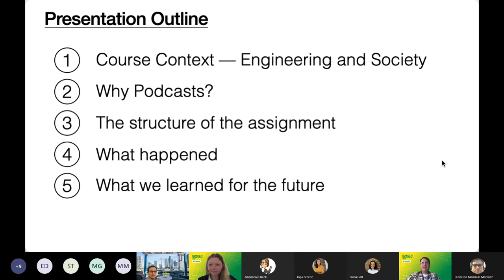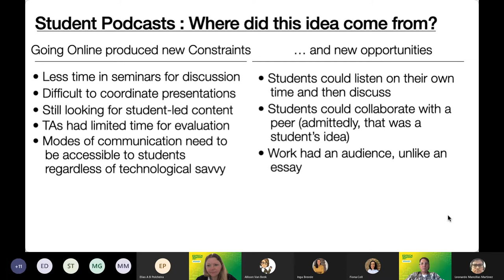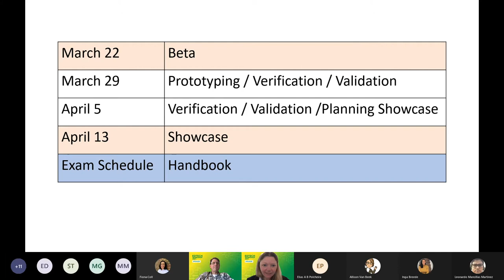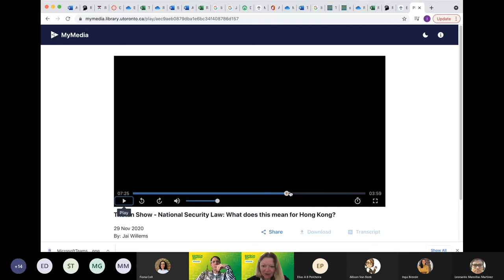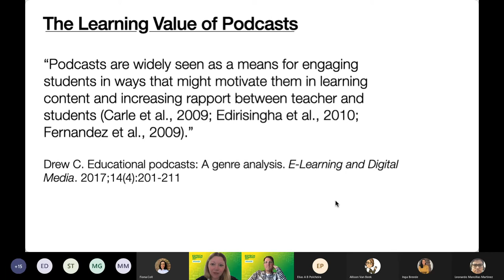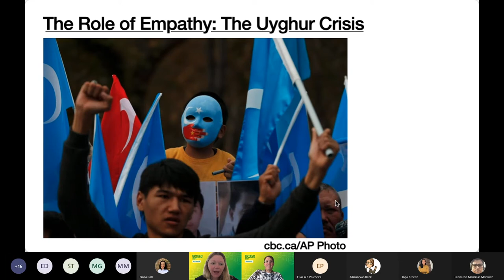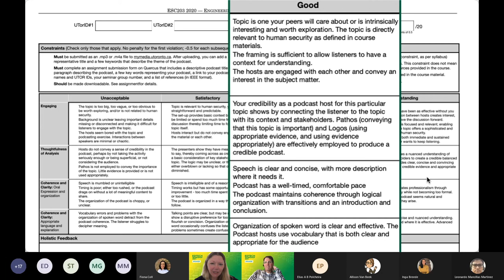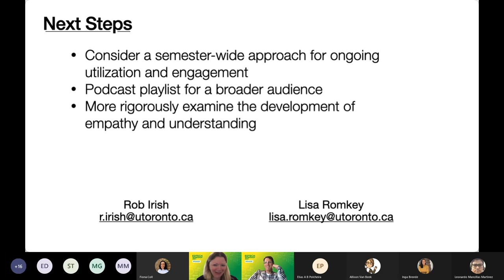EdTech Workshop 2021: Learning through Podcasts